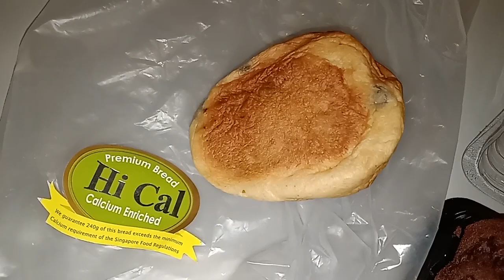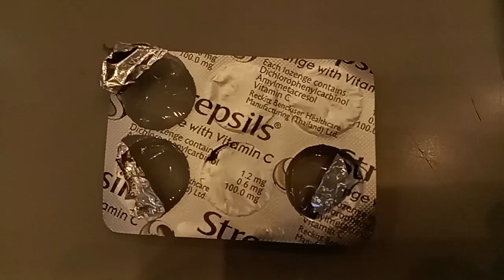Superstar⭐🌟💫Celebrity Kurt Tay(Kurtista/Kurtberg/Kurtkishi/Rykurt)29 June 2023(Thursday)Breakfast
Superstar⭐🌟💫Celebrity Kurt Tay(Kurtista/Kurtberg/Kurtkishi/Rykurt/Kurty Impact/Kurty Elite)29 June 2023(Thursday)Breakfast